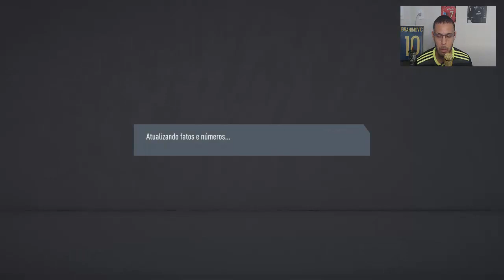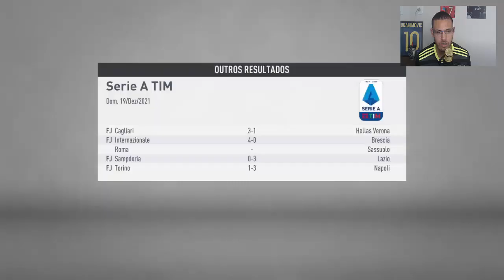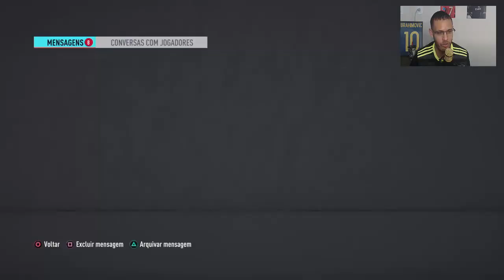OMG!! OLHA ESSA OFERTA PELO GABIGOL. MODO CARREIRA- FIFA 20 #26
Com a janela de  transfêrencias aberta, o podero Real Madrid enviou uma proposta incrível, pelo Gabigol de mais de 100 milhões será que devemos vende-lo ?